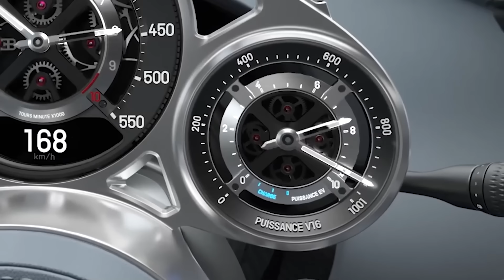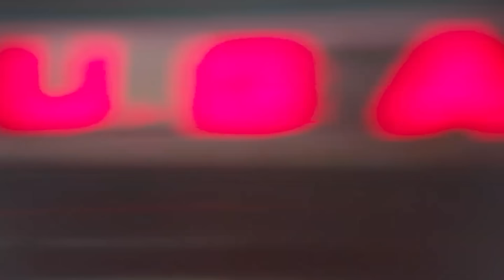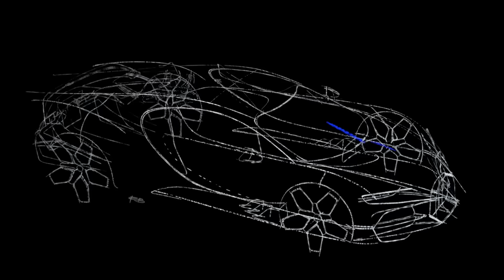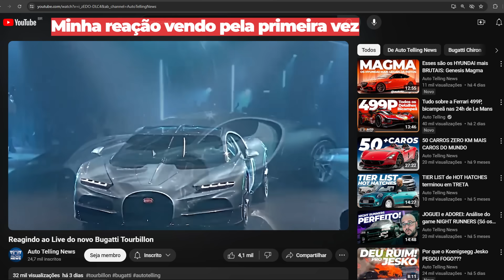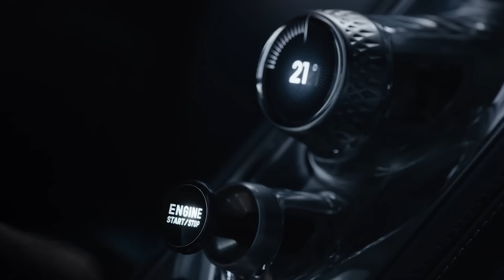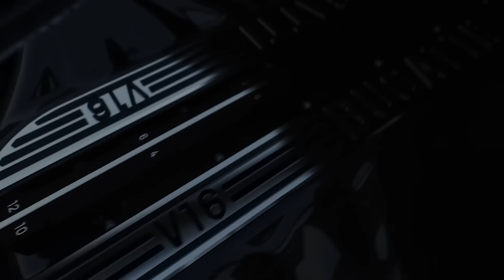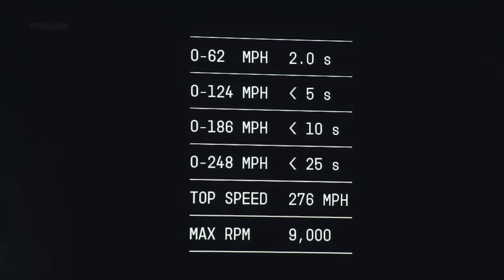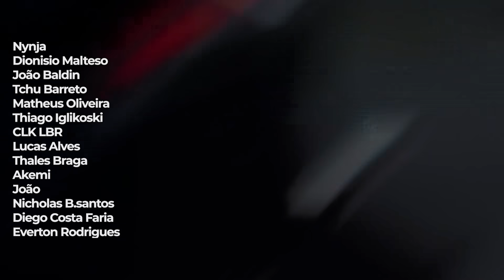Bugatti TOURBILLON V16: Tudo que você PRECISA saber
Bugatti TOURBILLON V16: Esse é o tão aguardado sucessor do Bugatti Chiron. Esse carro provavelmente é o Bugatti mais incrível já criado, o carro que veio pra desbancar o Koenigsegg Jesko. Neste vídeo nós vamos destrinchar com mais calma Tudo que você PRECISA saber, cada detalhezinho que faz do Tourbillon um obra de arte sobre rodas

00:00 Bugatti TOURBILLON V16
00:46 Tourbillon mecanismo
01:40 Relógios e Volante
05:04 Botão tem que fazer TEC
07:41 Design Externo
12:20 Efeito Solo?
14:09 Motor V16 Cosworth
18:31 Vantagens do fim do W16
19:53 Ele é Híbrido!
22:24 Recordes vindo aí?